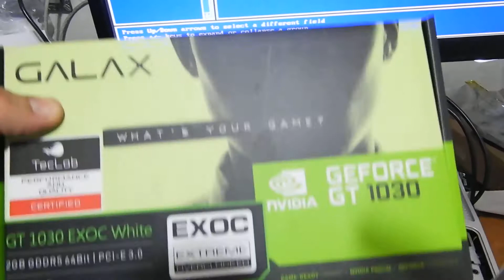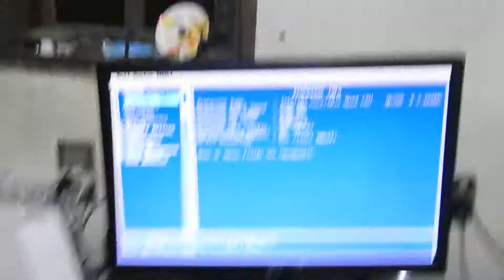Dica - Dell Dimension 520 - 2007 - Suportando GALAX EXOC - GT 1030 2GB DDR5 64BITS - BRASIL